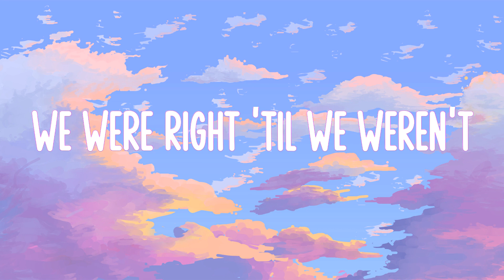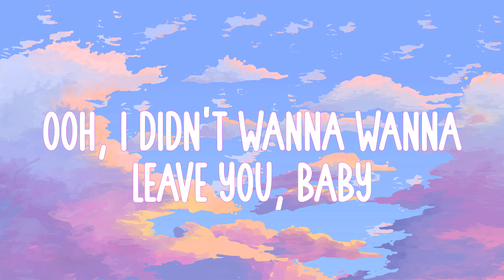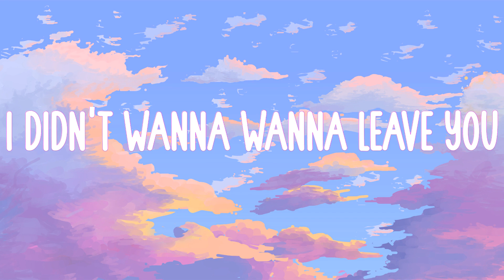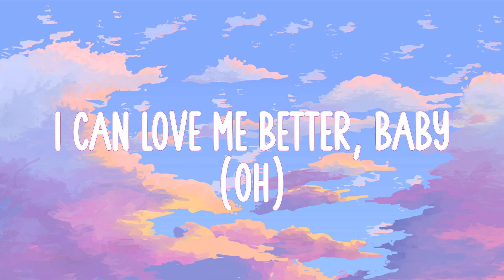Miley Cyrus - Flowers (Mix Lyrics) // Playlist Music // Angels Like You, Señorita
Miley Cyrus - Flowers (Mix Lyrics) // Playlist Music // Angels Like You, Señorita is a list of the best songs by famous artists along with lyrics